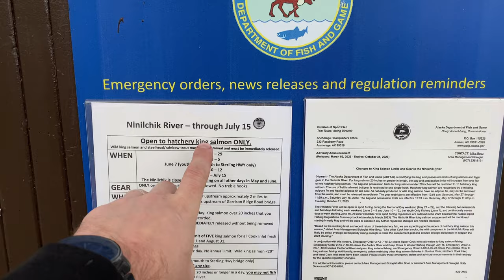Catching Alaska King Salmon Fishing in Ninilchik River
Caught this Big Fish in a Tiny Stream Alaska King Salmon Fishing w/ @alaskasmallcraftadventures is going to show you the ins and outs of fishing for King salmon on the Kenai Peninsula in Ninilchik Alaska. Vinny and Ryan head South down the highway to venture out into the wilderness around the tiny little town of Ninilchik Alaska. King Salmon fishing only opens up for a few days a years and we set out to take advantage of it! Follow along to see what kind of gear we are using to land these awesome King Salmon! Filmed by a couple of local Ninilchik guys who grew up in the area and narrated to explain how to catch a fish!